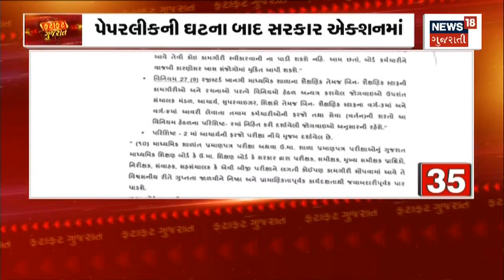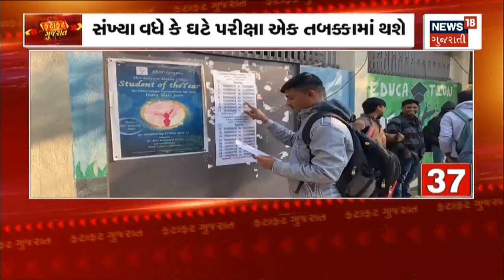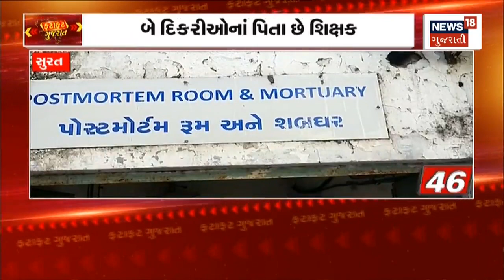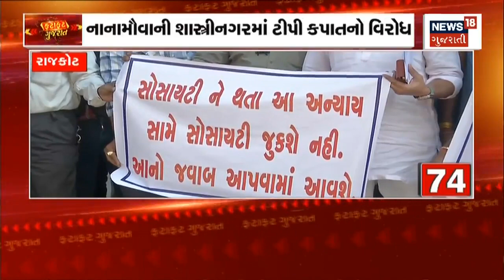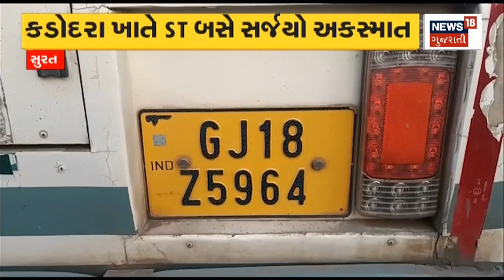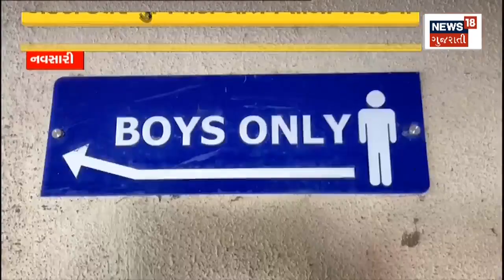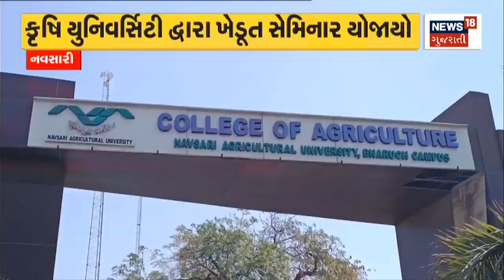Fatafat Gujarat | જુઓ તમામ ખબરો ફટાફટ અંદાજમાં | Prime News | Gujarati Samachar | ગુજરાત ફટાફટ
00:00 INTRO
00:56  શનિવારે સાવલીમાં બોલાવાયું સંમેલન
01:58 માલધારી સમાજ અગ્રણીઓએ CM સાથે કરી બેઠક
02:01 Ahmedabad હાઇકોર્ટમાં મોરબી દુર્ઘટના મામલે સુનાવણી